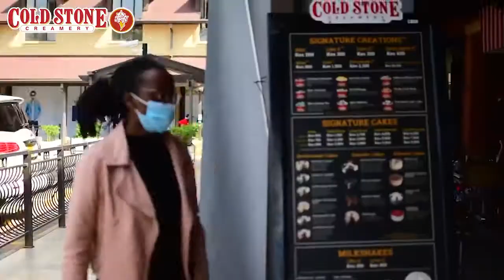Carefully Crafted Ice Cream from Cold Stone Creamery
This heat is aching for a nice cold ice cream. Don't worry we got your cup, visit any of our stores for a treat. We do free delivery for orders above 1000/-
At Cold stone creamery we go above and beyond by delighting customers with wide variety of ice cream flavours pop in any of our stores located in Nairobi.